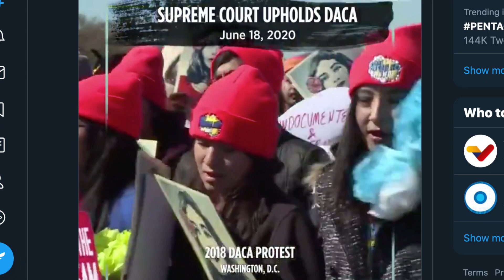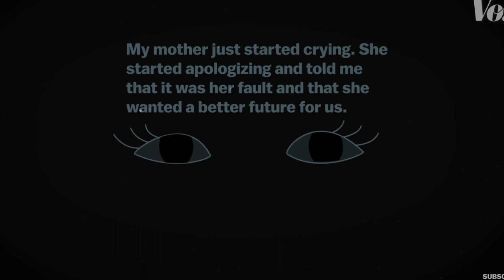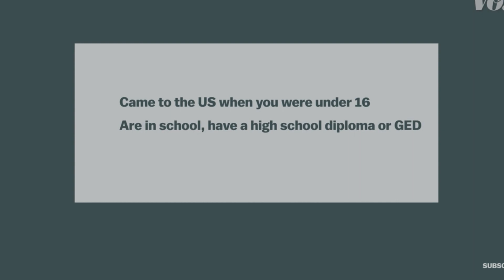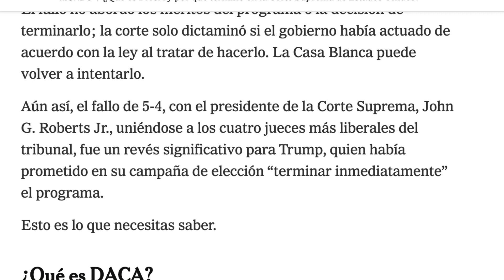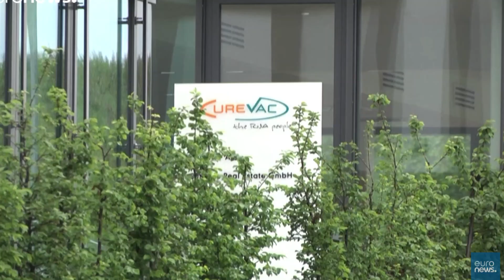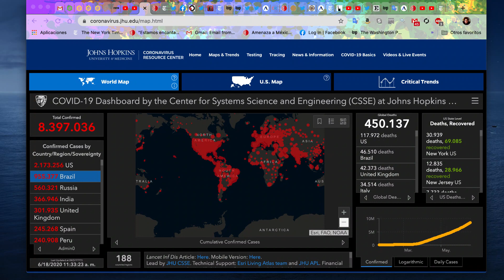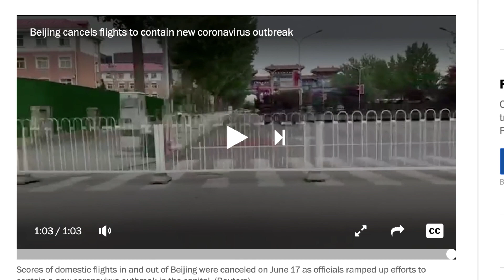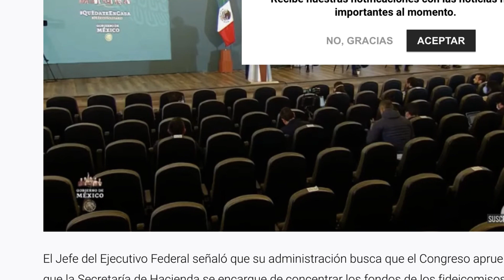Suprema Corte de EU da un duro revés a Donald Trump y compromete sus aspiraciones a la reelección